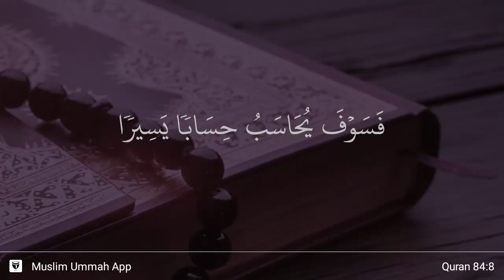Al-Inshiqaq ayat 8